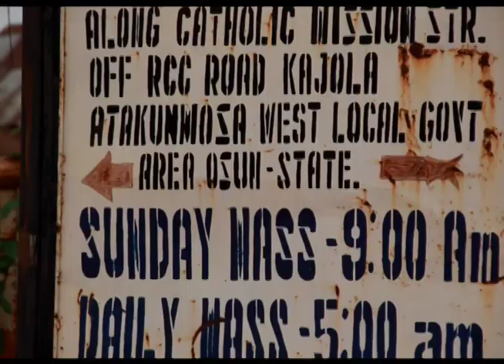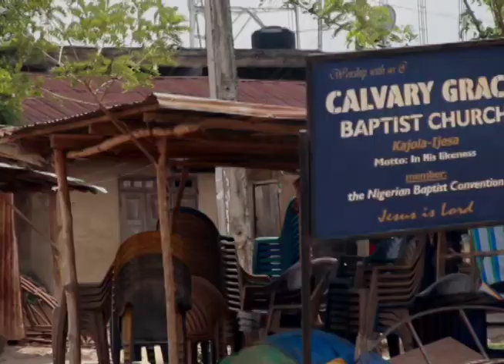Ogboju Ode|Ojo ti awon Agbanipa {hire killers} jimi gbe|Ara nla san|Agbara Awon Agba logba mi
Emi ni Ode Birin akoko ni ilu Osogbo, Agbara awon Agba ni mo nfi nsise mi, Agbara yi nan logba mi lowo awon Ajinigbe